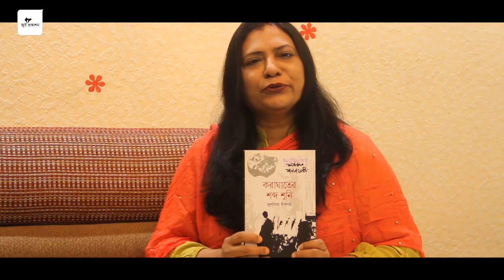করাঘাতের শব্দ শুনি ঔপন্যাসিক গীতিকবি জুলফিয়া ইসলাম, জুই প্রকাশন এর সত্ত্বাধিকারী।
@julfiaislam @julfiaislam7071 @julfiaislam5475 @julfiaislam6982 Author lyricist artist owner of jui prokashon. Enlisted artist lyricist of BTV. Lifemember of Bangla Academy.